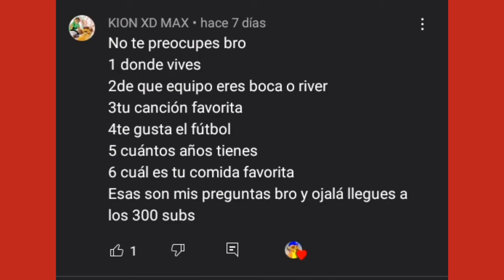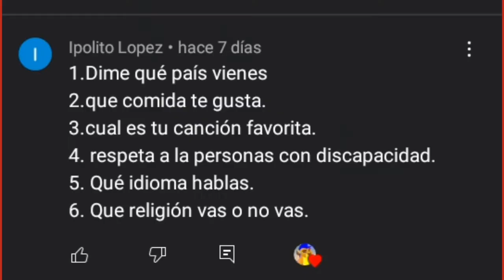preguntas y respuestas sexta temporada 300 sub.